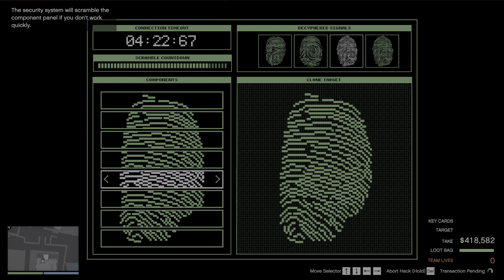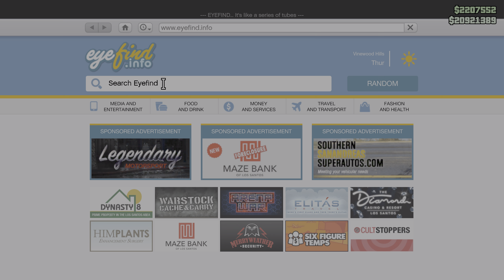No Casualties - Cayo Perico Heist - Solo Stealth - Elite Challenge - GTA Online